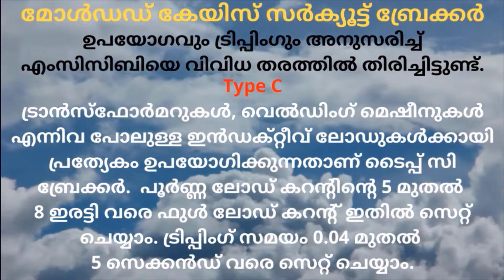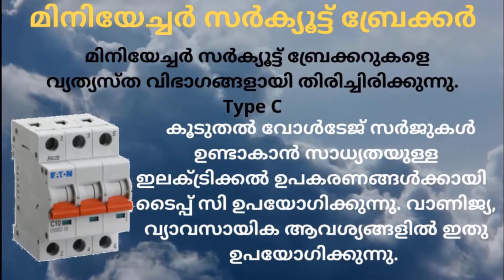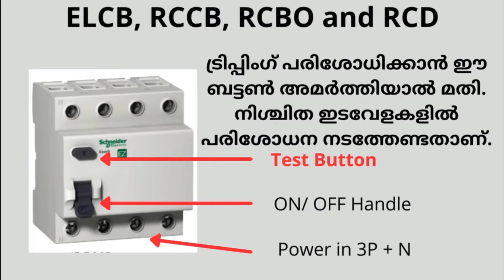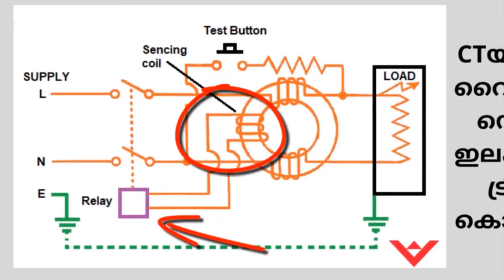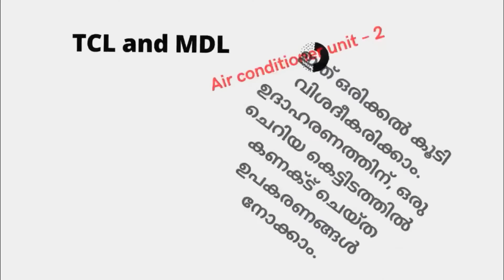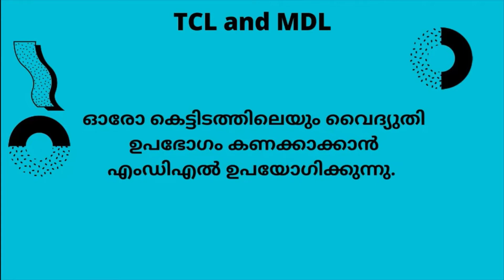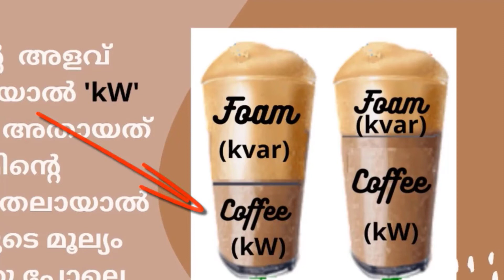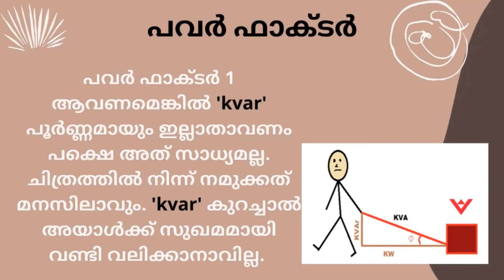ഇലക്ട്രിക്കൽ റിവിഷൻ - 3 | പവ്വർ ഫാക്ടർ | TCL, MDL, DF | ടൈപ്പ് B, C, D, K, Z | ELCB, MCB പ്രവർത്തനം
എന്താണ് സർക്യൂട്ട് ബ്രേക്കറുകൾ, MCB സെറ്റിംഗ് ചെയ്യുന്ന വിധം വിശദമായി, TCL, MDL, DF, ടൈപ്പ് B, C, D, K, Z, ELCB യുടെ പ്രവർത്തനം, പവ്വർ ഫാക്ടർ, ELCB പ്രവർത്തനം. ഇലക്ട്രിക്കൽ പാനൽ ട്യൂട്ടോറിയലിന്റെ കഴിഞ്ഞ ഭാഗങ്ങളുടെ ഒരു റിവിഷൻ, ELCB, MCB പ്രവർത്തനം.
ഹോം ഇലക്ട്രിക്കൽ ജോലികളെക്കുറിച്ചുള്ള വീഡിയോകൾ, ബേസിക് ഇലക്ട്രോണിക്സ് പഠനം, (PCB) പ്രിന്റഡ് സർക്യൂട്ട് ബോർഡ് രൂപകൽപ്പനയും നിർമ്മാണവും, യാത്രകൾ, സാംസ്കാരിക വീഡിയോകൾ, പുസ്തകങ്ങൾക്കും ബ്ലോഗുകൾക്കുമായുള്ള വീഡിയോ വിവരണങ്ങൾ.
What are the circuit breakers, working principle of ACB , what  is the settings of MCB setting, working of ELCB, What is TCL MDL and DF, and what is the Electro Mechanical Interlock. A revision of the previous parts of the Electrical Panel tutorial.
Videos about Home electrical jobs made easy, basic electronics, Printed circuit board (PCB) designing and manufacturing, travel, cultural videos and video descriptions for books and blogs.